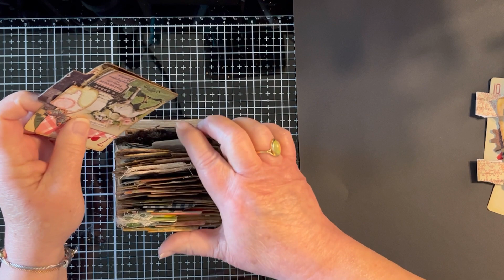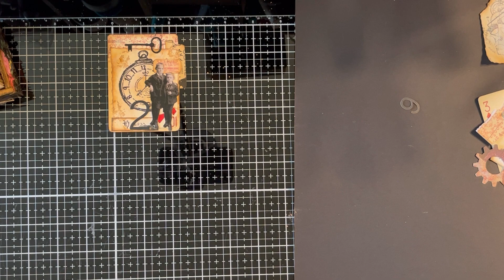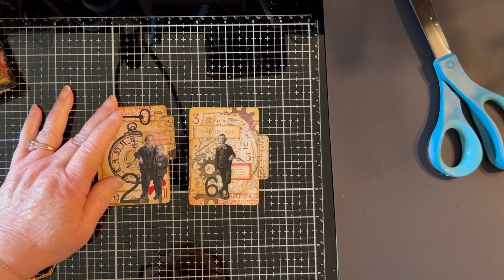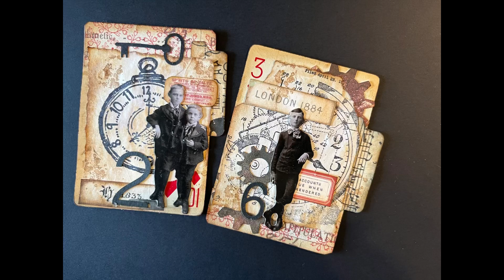50stackchallenge2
You can get the weekly prompts for this challenge on Amy’s channel @craftycat7212

This weeks are together and apart.